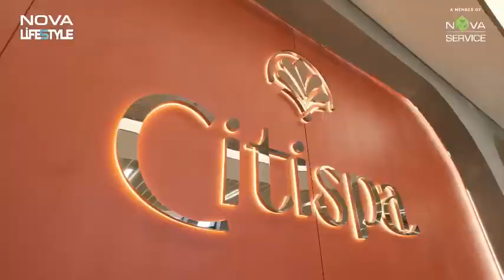Trải nghiệm NovaLifeStyle tại AQUA CITY [Quốc Khải Official]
KÊNH CHIA SẼ THÔNG TIN DỰ ÁN BẤT ĐỘNG SẢN